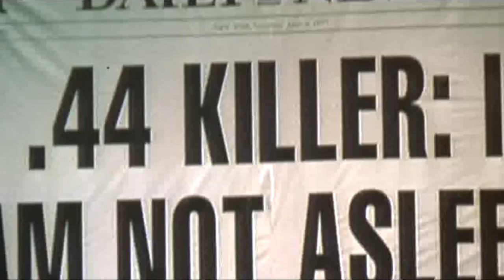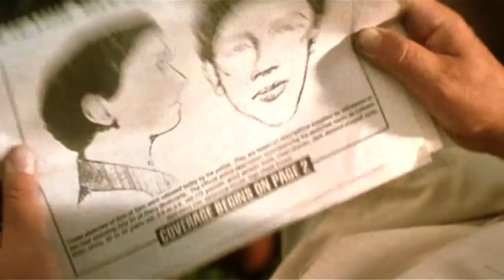SUMMER OF SAM - 1999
Film américain réalisé par Spike Lee. Il relate la psychose à New York autour des meurtres en série de David Berkowitz, dit « le fils de Sam » (the Son of Sam), durant l'été caniculaire de 1977.
Avec Spike Lee, John Leguizamo, Adrien Brody, Mira Sorvino, Jennifer Esposito, Michael Imperioli, Ben Gazzara, Al Palagonia, Anthony LaPaglia, Bebe Neuwirth, Victor Colicchio, Brian Tarantina, Patti LuPone, Saverio Guerra, Michael Rispoli, Ken Garito, ...

New York, été 1977. Alors que la ville connait une canicule historique, un tueur en série, The Son of Sam, frappe dans le quartier italo-américain de South Bronx. Les rumeurs et soupçons enflent, la presse entretient la paranoïa ambiante : New York suffoque.